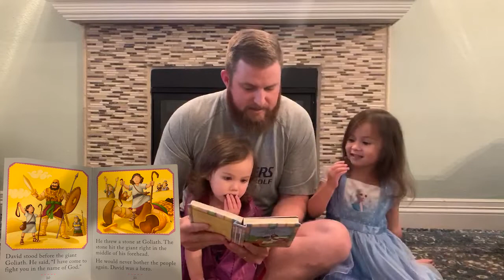CBU Women's Golf Coach Marc Machado Read-a-Long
California Baptist University Women's Golf Coach Marc Machado reads a Bible story.